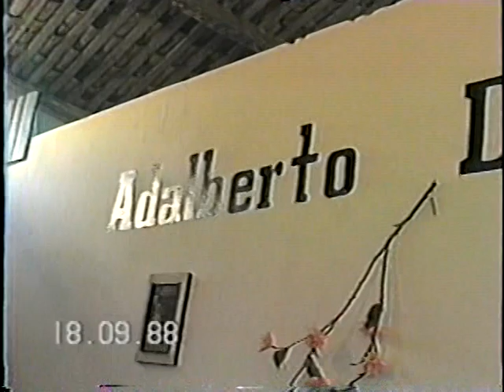História de São Félix / Lavagem 2ª parte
Adriano Rivera